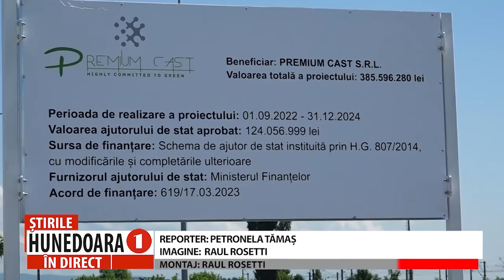O FABRICĂ MODERNĂ DE ALUMINIU VA FI DESCHISĂ LA PEȘTIȘU MARE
INVESTIȚIA ESTE DE PESTE 100 DE MILIOANE DE EURO, FIIND CREATE ȘI SUTE DE LOCURI DE MUNCĂ
      Investiție fără precedent în ultimii ani, la Hunedoara, la Peștișu Mare, mai precis, acolo unde se va construi o fabrică de aluminiu. Aceasta se va baza ca materie primă pe deşeuri din aluminiu. Capacitatea de producţie va fi amplasată pe o suprafaţă totală de 50.000 de metri pătrați. Sunt deja în derulare operaţiunile de pregătire a terenului, iar construcţia efectivă va începe peste câteva săptămâni şi va dura aproximativ un an şi jumătate. Aceasta este o investiție verde în metalurgie, bazată 100% pe reciclare, având o valoare de peste 100 de milioane de euro, cu TVA inclus.